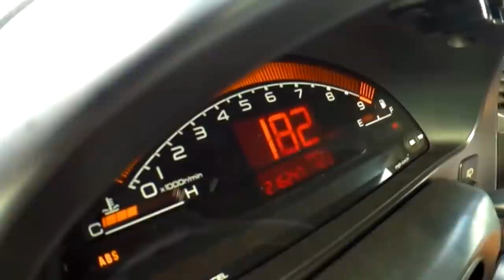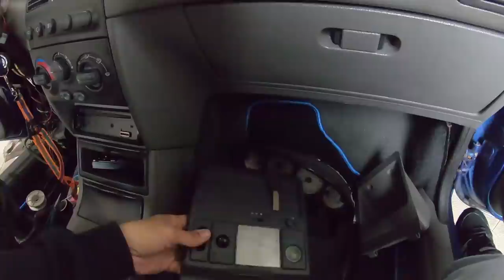Saímos da Oficina com o Punto GT Turbo e Já voltamos!!! Problemas Elétricos - Vamos resolver !!!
Trabalho feito por